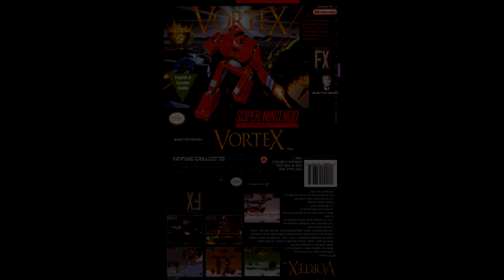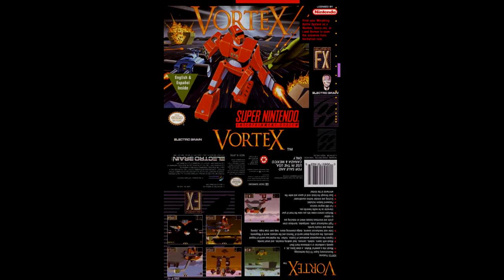MagMemo YTPMV / COVER CHALLENGE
Cover or YTPMV it. and put the result as a video response